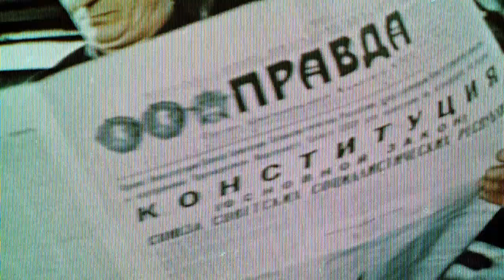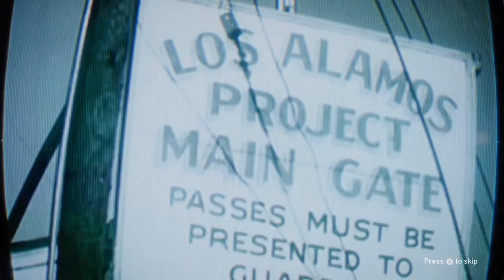NoWhere Left To Run | Call of Duty Black ops: Cold war | Campaign #1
in this video i will be showing you the first level in the call of duty black ops: cold war campaign.